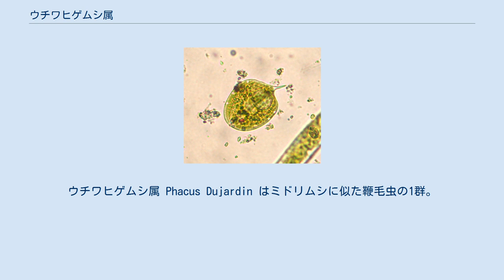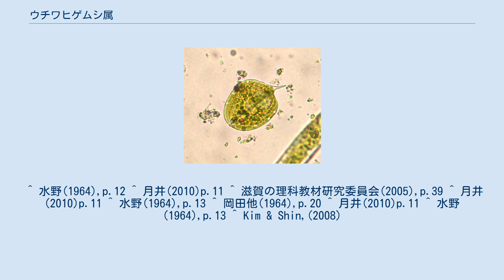ウチワヒゲムシ属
ウチワヒゲムシ属 Phacus Dujardin はミドリムシに似た鞭毛虫の1群。
名前の通り扁平な団扇状をなす。
学名カナ読みのファクス、ファカスも使われる。
 ミドリムシと同じく、葉緑体を持つ鞭毛虫で、前端に1本の鞭毛を持つ。
細胞体は木の葉状に扁平で、前端は丸っこく、後端は細く尖った棘状になって突き出る。
全体にミドリムシより硬く、変形はしない。
葉緑体は小さな円盤状。
体表には多数の縦筋があるものが多い。
また、前後軸に沿ってよじれた形のものもある。
鞭毛を使って泳ぐとき、身体を回転させる。
 淡水産。
ミドリムシと同様に水が長期にわたって滞留した池沼などに多い。
ウチワヒゲムシ P. pleuronectesは水草が繁殖した所に広く見られるが、数は多くない。
エナガウチワヒゲムシ P. longicaudus は池沼プランクトンとしては本属中もっとも普通種である。
 種類数は多く、同一の場所で複数種が見られることもある。
水野(1964)は日本に産する種として13種を掲載している。
 形態的に似たものとしてニセウチワヒゲムシ属 Lepocinclis がある。
変形しない体が幅広い円形から楕円形で、後端が尖る点では共通しているが、扁平にはなっていない。
またパラミロン体が環状で2個あるのが特徴である。
 この属と本属は同じ科に分類されている。
この2属は分子系統の情報からも単系統のよくまとまった群であると認められている。
 ^ 水野(1964),p.12 ^ 月井(2010)p.11 ^ 滋賀の理科教材研究委員会(2005),p.39 ^ 月井(2010)p.11 ^ 水野(1964),p.13 ^ 岡田他(1964),p.20 ^ 月井(2010)p.11 ^ 水野(1964),p.13 ^ Kim & Shin,(2008)